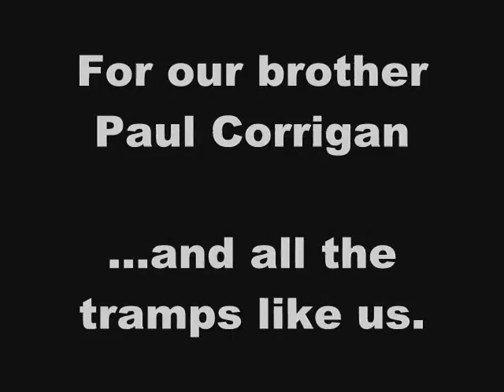"THE PROMISE" Produced & Performed by Gino Ruberto; Songwriter: Bruce Springsteen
I meant to post this the other night, but I got distracted by something shiny. I was going through my multimedia archives on June 4th looking for the audio of our 6-4-82 Lincoln High commencement speech, and finally located it on cut #3 of a disc I had labeled "RARE GEMS FROM WHEN IT MATTERED".

After I'd posted my graduation speech that night, I looked at the inside label of the CD case and the hair on my arms suddenly stood at attention when I scrolled down the table of contents to the last cut on the CD and saw, "THE PROMISE" for Paul Corrigan's funeral. It's my stripped-down piano and vocal performance of Springsteen's heart-wrenching masterpiece as you heard it coming from behind the last pew at St. Mary's in Lake City at Paul's funeral. The emotions in my vocals seem like they're still pretty raw in this recording, so it must have been some time in 1984 or 1985.

I remember after Paul played us Springsteen's performance of "THE PROMISE" for the very first time, Paul said, "Wop! You gotta learn this one for me!" The recording on the bootleg cassette had nowhere near the clarity and fidelity of the copy I found on YouTube, and we were pressing PLAY-REWIND-PLAY-REWIND-PLAY-REWIND on the portable cassette deck on my Dad's piano trying to transcribe the lyrics from the cassette tape that had obviously been copied to a copy and copied again and again. The words were very muddled and hard to decipher in many spots, but we got put together into something that made sense and seemed like the correct lyrics to the song, as written by Bruce. Well, it turns out that the words I sang on this recording are VASTLY different that the words Bruce Springsteen wrote. For some reason, the lyrics WE transcribed that day made it a far more personal and heart-wrenching song...and it means alot more to me the way Paul and I transcribed than it does with the lyrics on Springsteen's final copyrighted version.

The server for my website was not cooperating when I tried to upload the audio to provide a FACEBOOK link, so I had to turn it into a VIDEO file to get it to work on FACEBOOK. I added some photos of Springsteen, "THE PROMISE" album artwork, and the friends who were with me at my Dad's place when Paul played the bootleg of Springsteen performing "THE PROMISE" for us that day, less than three weeks before we lost him: Dave Schmidt, Jim Mitchell, Scotty O'Hara, and me. Sadly, as is always the case with great photographers, it's damn near impossible to find ANY pictures of THEM, because they're ALWAYS the one TAKING the pictures! The black-n-white 8x10 of Scotty & me is a picture that Paul took of us the previous November in 1981 up on the Bluff off County 9. I'm wearing the blue WOODSHED jacket that Paul stole for me from their merchandise closet a few weeks prior. I also included some stock Lake City shots...downtown and central point. Things that had some significance to us at that time in our lives. Hope the photo stuff isn't too distracting. Clearly my version is a far cry from THE BOSS'S version, but for a broken-hearted, nobody, small-town teenager from Lake City, Minnesota, I believe I did Paul, the Corrigan family, and Mr. Springsteen justice on this one.